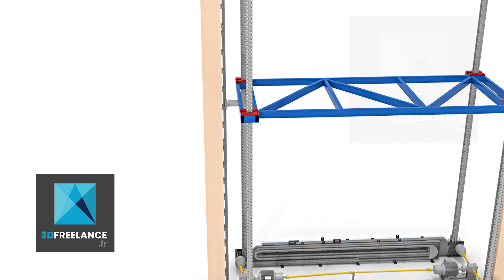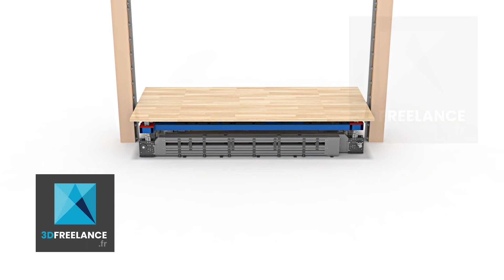Animation 3D technique machine - Actionneur électromécanique télescopique - FREELANCE 3D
Création d'une animation 3D pour présenter le fonctionnement d'une machine outil SERAPID. Cette animation a demandé un important travail technique pour animer le système de chaines.